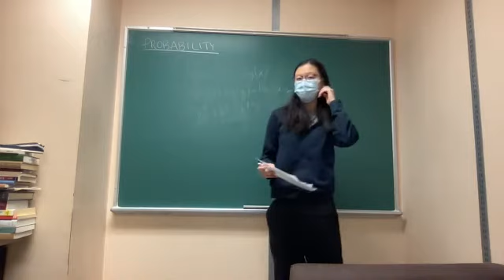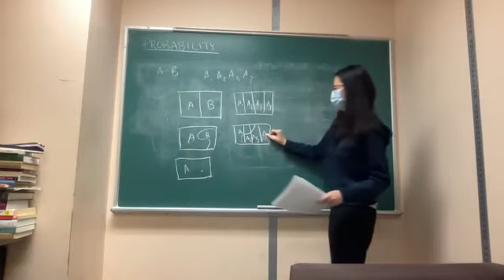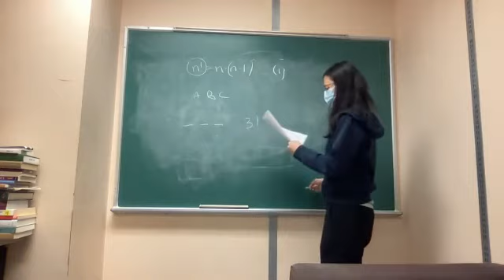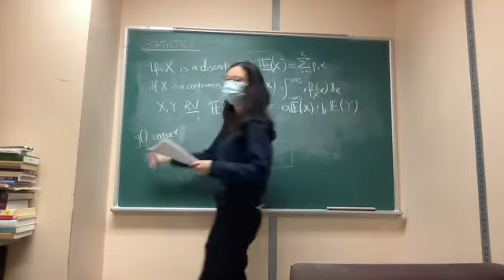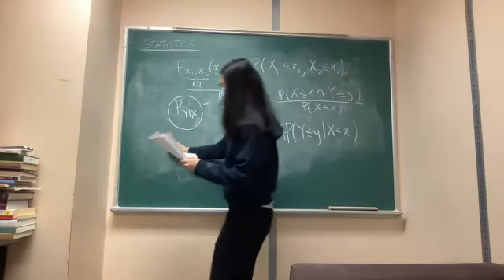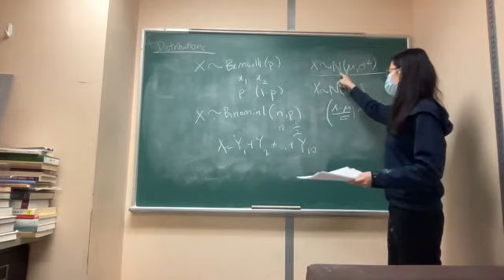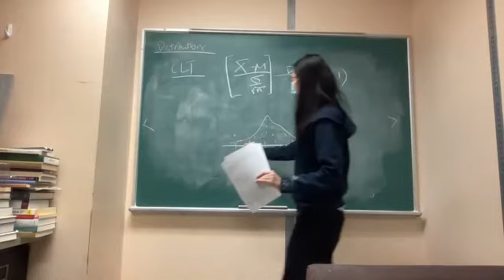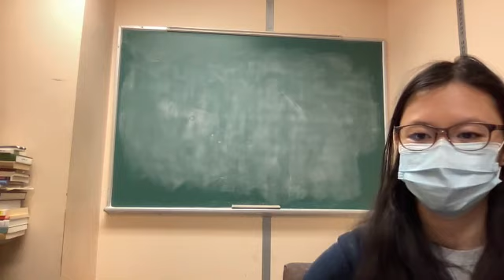ECON 257 D1 Final Review Session - Fall 2021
Review session conducted by Tiffany Yong!